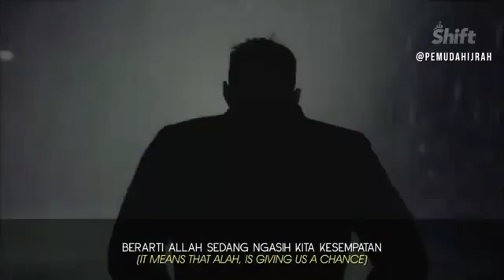Jangan Bersedih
Ustadz Tengku hanan attaki